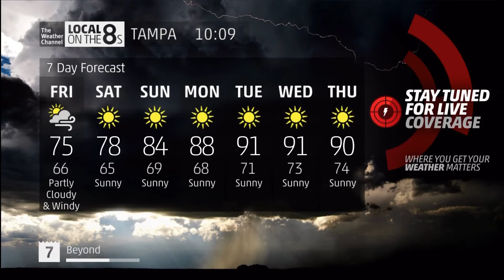TWC HD IntelliStar 2 Local on the 8s Tampa, FL - Alert Music - May 5, 2017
It's Cinco de Mayo, and it looks like TWC has locals in full on Alert Mode... Either way, it's nowhere near as hot today as it was, say, a week ago!